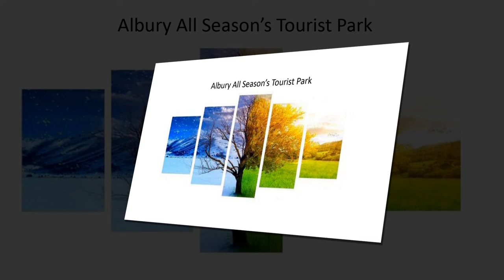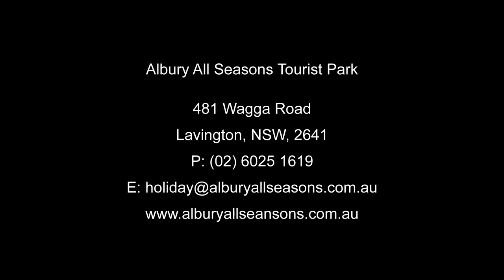Albury All Seasons Tourist Park, NSW, presented by Peter Bellingham Photography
Albury All Seasons Tourist Park, NSW,